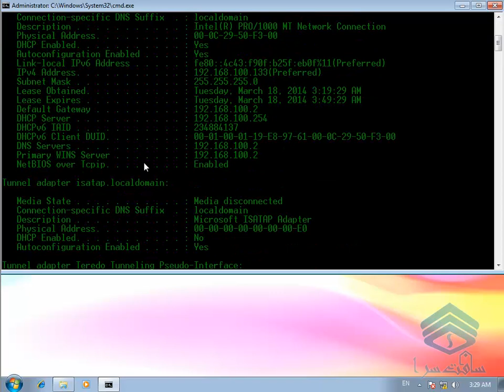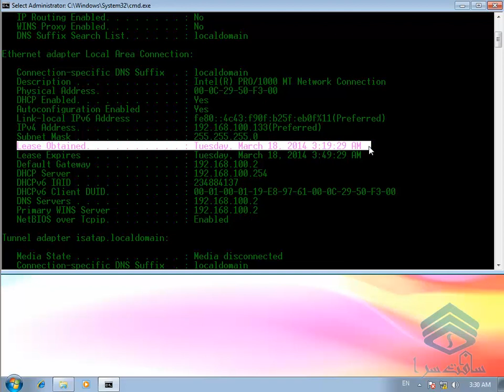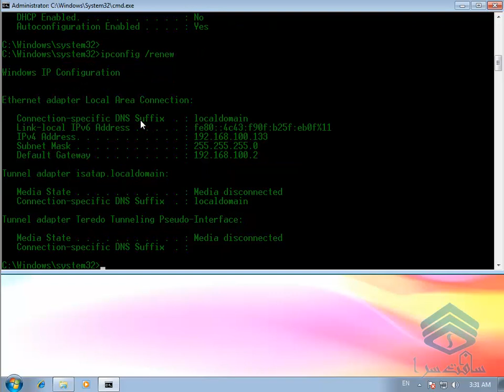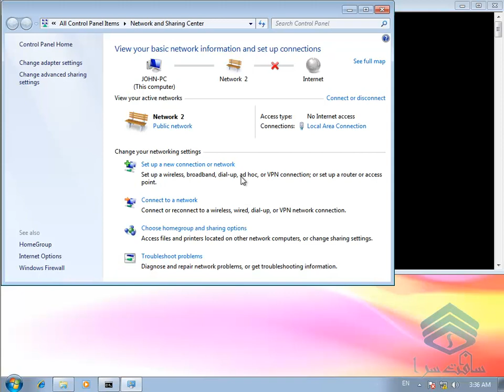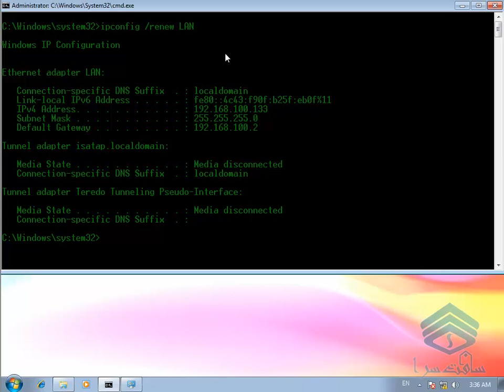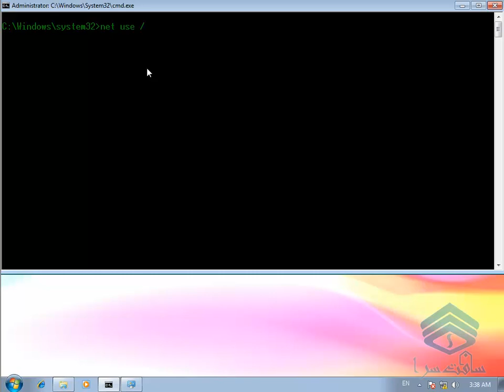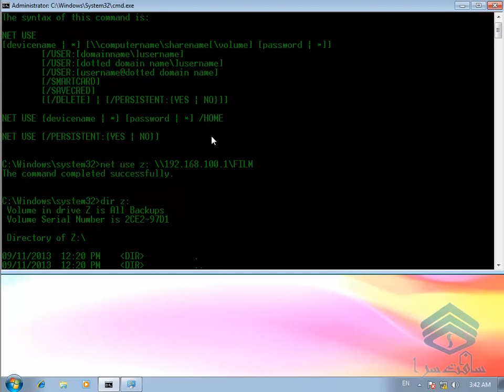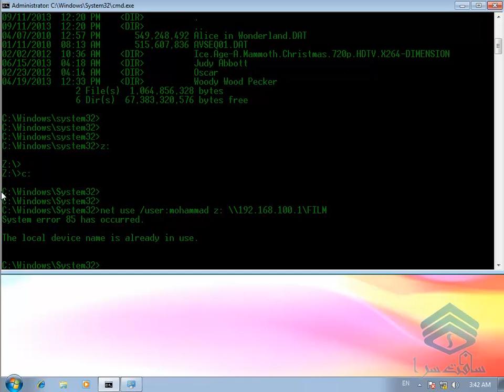دستور IPconfig | یا دستورات شبکه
السلام علیکم دوستان عزیز:
من یک سری آموزش های CMD به زبان فارسی در دستم هست، هر روز یک آموزش آنرا برای شما ساعت 1 به وقت پاکستان در یوتیوب آپلود می کنم و تا ساعت 5 به وقت پاکستان برای شما در این صفحه آپلود می کنم.
امیدوارم از این آموزش ها بهره کافی را ببرید.
و در اخیر، سؤالاتی اگر دارید لطف نمود برایم بیان کنید.